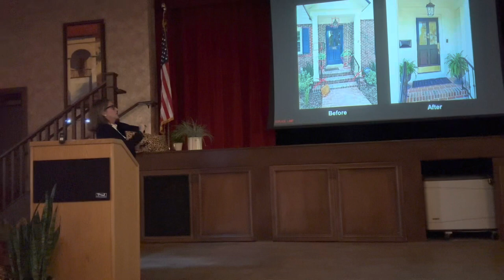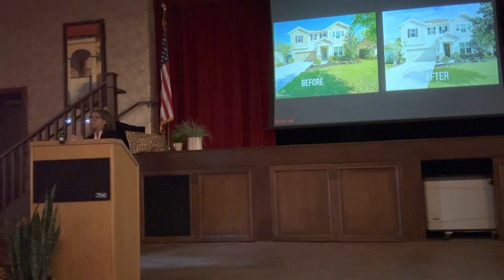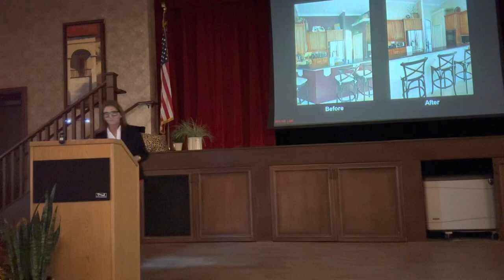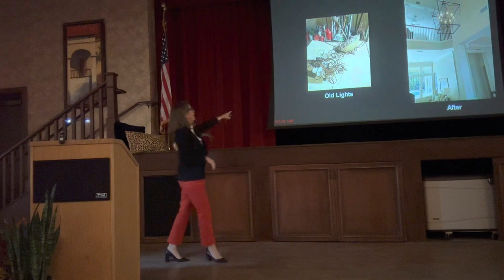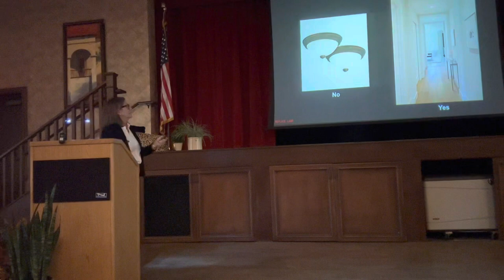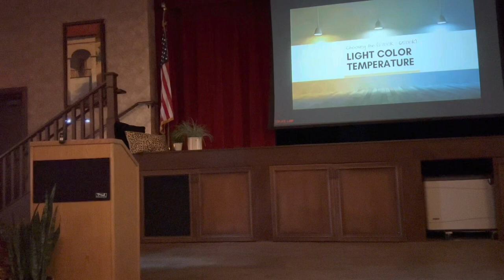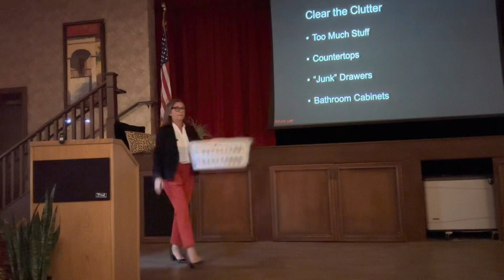Pam Sather of I Pick Paint Color Shares Design Tips To Improve The Look Of Your Home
Color & Design Expert Pam Sather of I Pick Paint Color speaks to the Women’s Club of Del Webb Ponte Vedra FL.  Exterior and interior paint project before & afters, lighting updates, color trends, decluttering, furniture arrangement, what to avoid when accessorizing, incorporating old with new, and adding character to a plain room.